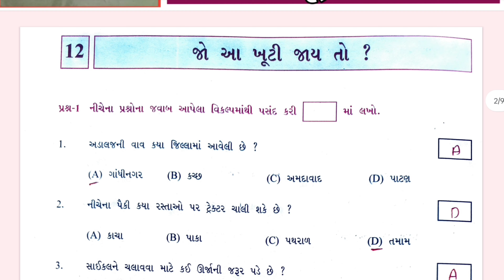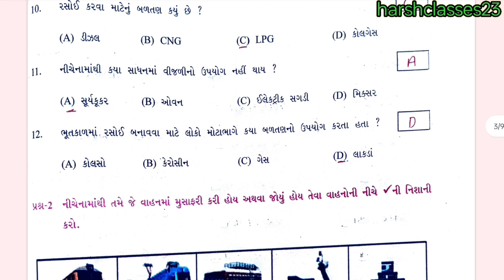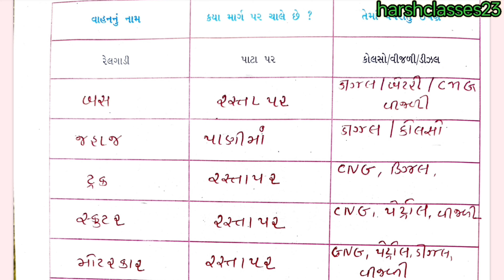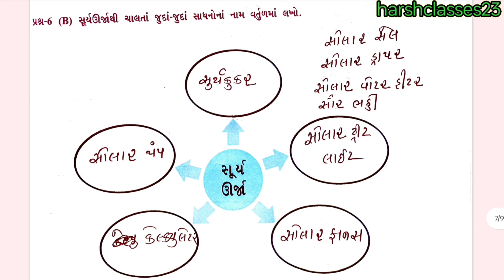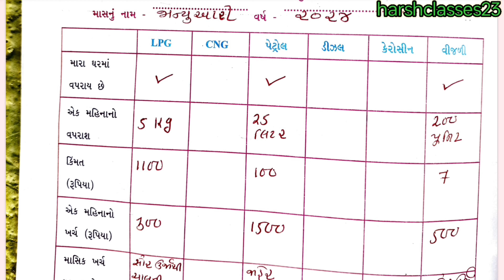dhoran 5 paryavaran swadhyay pothi-std 5 paryavaran ch 12 swadhyay pothi-ધોરણ 5 સ્વાધ્યાયપોથી પાઠ 12